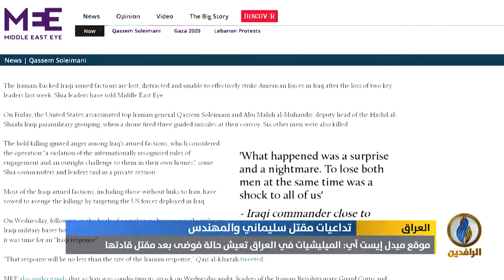تقرير إخباري.. موقع ميدل إيست آي: الميليشيات في العراق تعيش حالة فوضى بعد مقتل قادتها